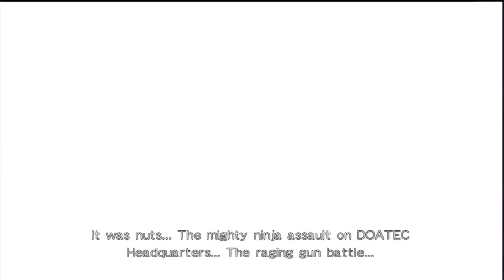PS3 DEAD OR ALIVE 5: STORY MODE PART 1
PLEASE READ: I'm doing the story of PS3 version of Dead Or Alive 5. WARNING: There will be RETRYS so no COMPLAINING or TROLLING COMMENTS. I will IGNORE THEM, REMOVE THEM, AND BLOCK YOU IF YOU DO THIS. I'm not perfect so I don't care what you say. I'm doing this for entertainment. Thanks for reading and enjoy the video.